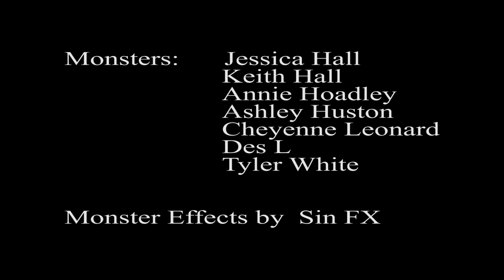Darkness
Debuting on YouTube just in time for Halloween! This video was selected as part of the CSN student showcase for the 2013 Las Vegas Film Festival. This was my final project for Videography and Film 1 with John C Aliano. It was filmed in four days, I think, in November 2012. Got some awesome help from Sin FX with the monster designs! What a fun time this was!

Written and Directed by Zachary Honea

Starring Joshua Stackhouse and Meagan See.

Featuring Jessica Hall, Keith Hall, Annie Hoadley, Ashley Huston, Cheyenne Leonard, Des L, and Tyler White.

Special Thanks to Michaela Geldmacher, Sophia Moreira, Joel Ruud, the Spirit of Spooky Halloween, and Kevin Bacon.